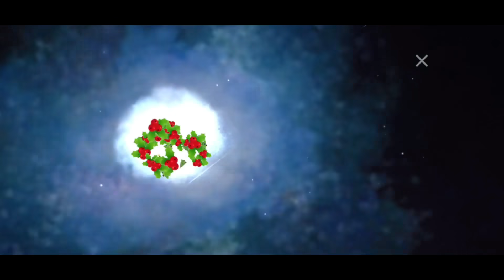Time Travellers Top Up 1000 Diamonds & Get Blueprint, Grenade & M82B Gun Skin || Free Fire New Topup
How To Get Free Time Travellers Blueprint, Grenade & M82B gun skin in Garena Free Fire New Topup Event?

Top Up 1000 Diamonds and Get Free Blue print, grenade skin & permanent gun skin.

How to get free new Incubator blueprints?

Top up 100 diamond & receive Time Traveller Grenade.

Top up 500 Diamonds & get new Time Travellers M82B gun skin

Top up 1000 diamonds & win Time Travellers Blueprint.

How to buy new M82B gun skin?

Get all these with 1000 diamonds Time Travellers topup event.

FF IGN - ankurshharma

Chubule Guild ID - 64895746, 64444490, 64289017, 69006491, 62657105, and 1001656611.

Ankush Device :- Samsung Galaxy M30S